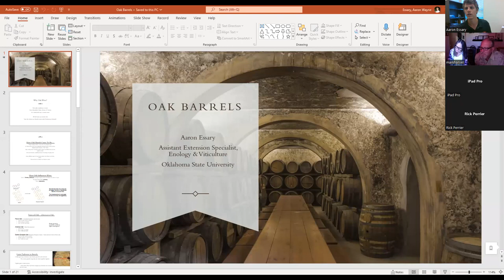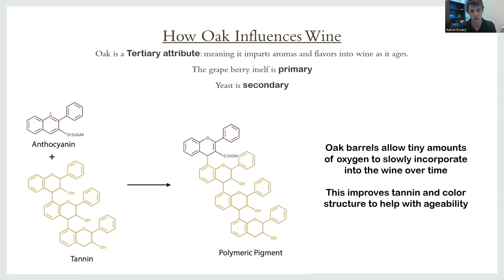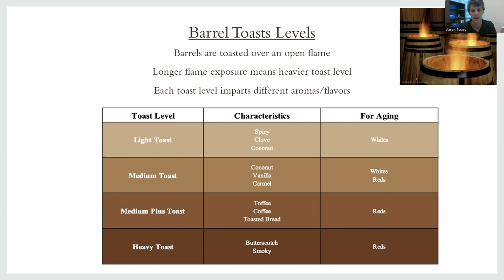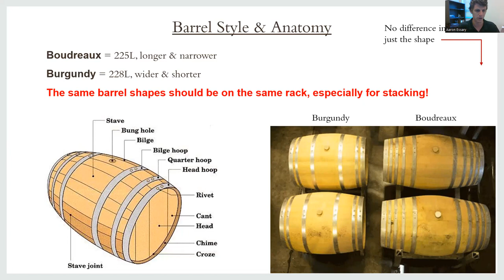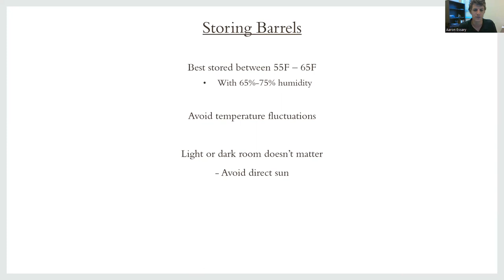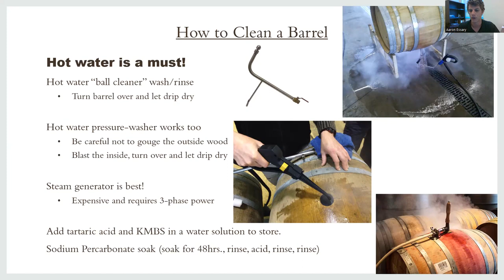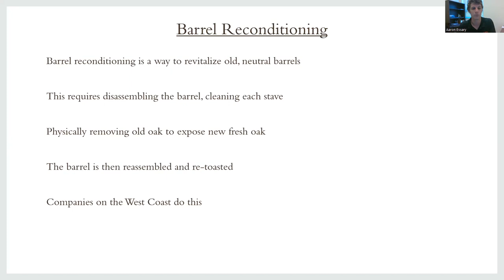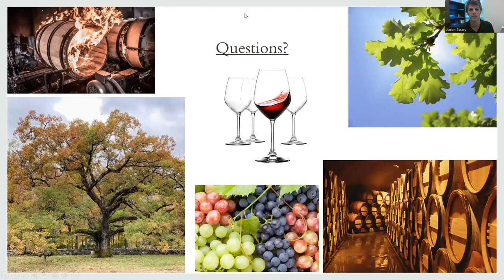Oak Barrels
This video covers Oak Barrels in winemaking, the different types of oak used, and proper storage and cleaning of oak barrels.